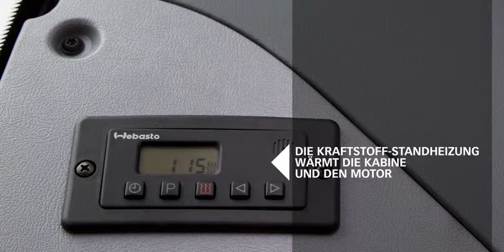Valtra Unlimited: Unbegrenzte Möglichkeiten (2013)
Im Valtra Unlimited Studio können wir Ihren Traktor genau so ausstatten, wie Sie ihn für Ihre individuellen Aufgaben benötigen. Egal ob Sie ihn für den Wegebau, die Forstarbeit, den kommunalen Einsatz, spezielle Einsätze in der Landwirtschaft oder sogar für den Einsatz beim Militär ausrüsten wollen, Sie können sich auf das Valtra Unlimited Studio verlassen. Zu den möglichen Optionen gehören neben speziellen Lackierungen oder Beklebungen, zusätzlichen Beleuchtungen, Stereo-Systemen, Alkohol-Zündschlosssperren noch vieles mehr. Ihren Wünschen sind nur die technischen und rechtlichen Grenzen gesetzt.